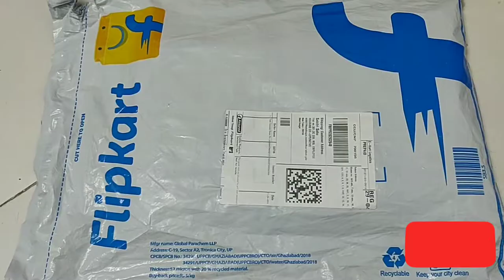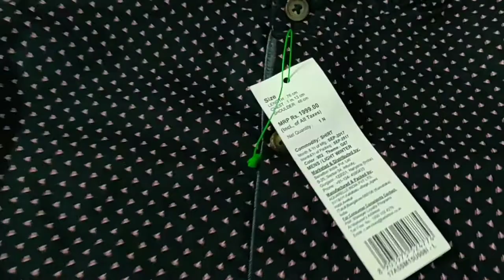Ajio, Flipkart Unboxing: Men's Shirts of Ajio and UCB brand; Women's Suit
URL's of the Products
AJIO
Nayo Women Kurta and Palazzo Set